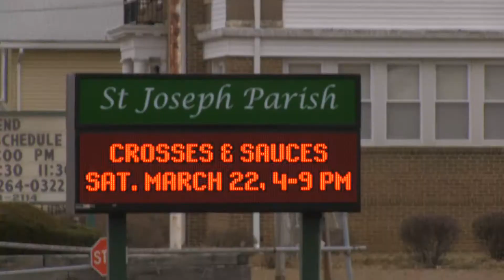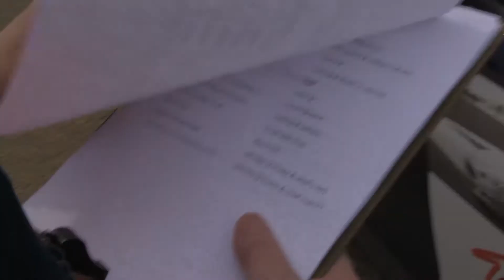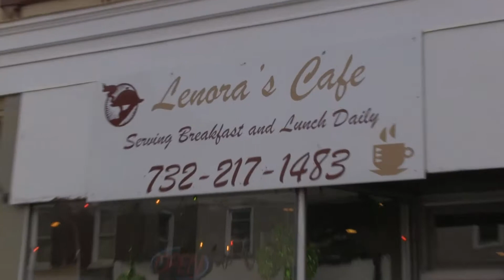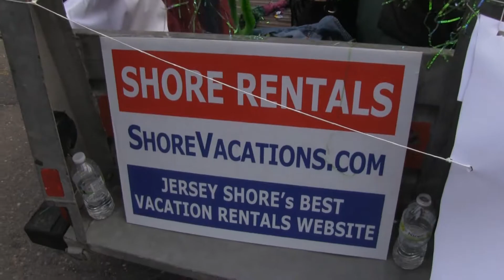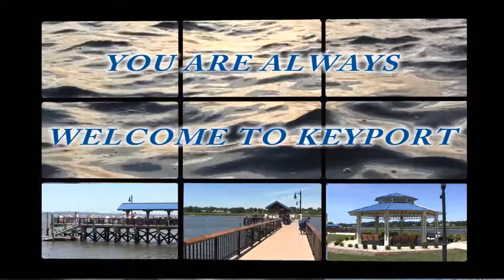Keyport St. Patrick's Day Parade 2014